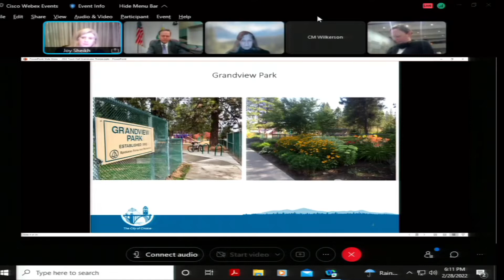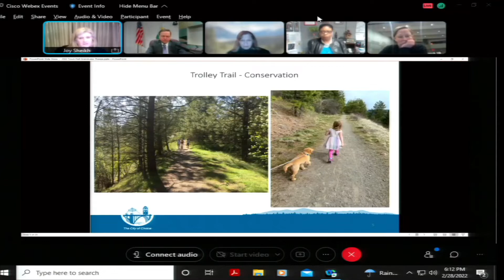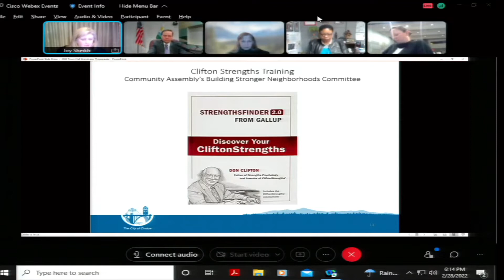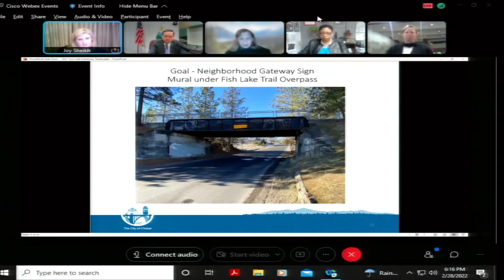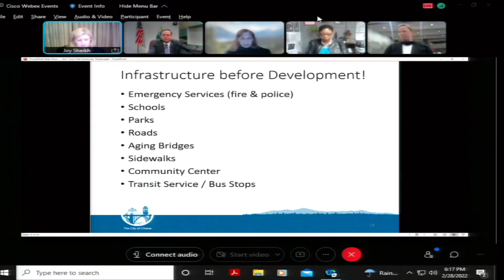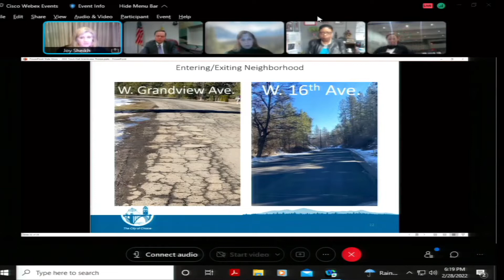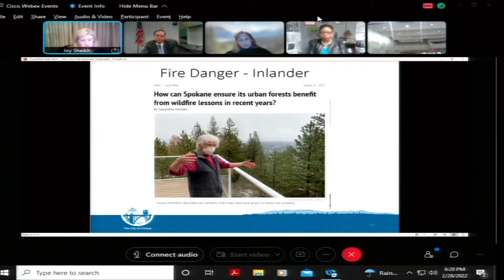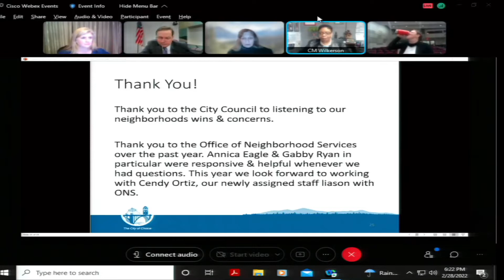February 28th, 2022 City Council Meeting